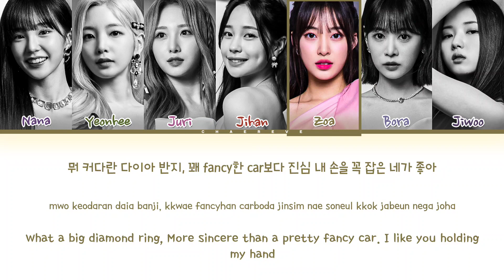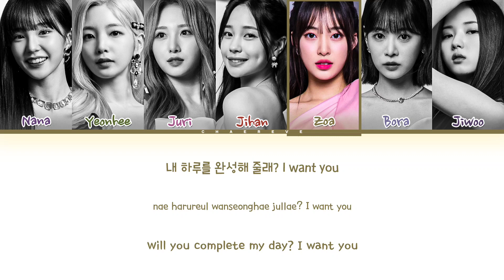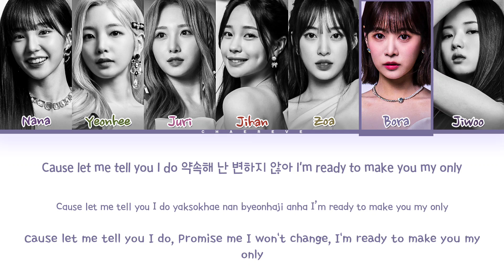Queendom Puzzle I Do Lyrics (Color Coded Lyrics)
All Administrated by MNET

≈ Artist: Queendom Puzzle
≈ Song: I Do
≈ Album: Queendom Puzzle : SEMI-FINAL
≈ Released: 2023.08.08